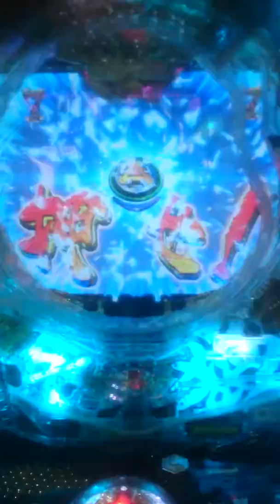牙狼 魔戒ノ花 Beast Of Gold 通常保留35 魔導刻 巻き戻し 激ｱﾂ？7ﾃﾝﾊﾟｲ